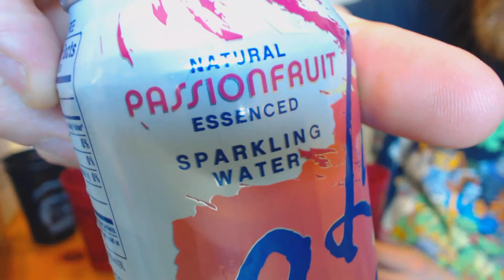Clutch Drinks Crazy Sodas On YouTube Ep90 La Croix three-fer Sparkling Water review